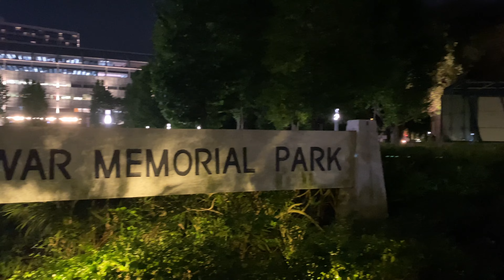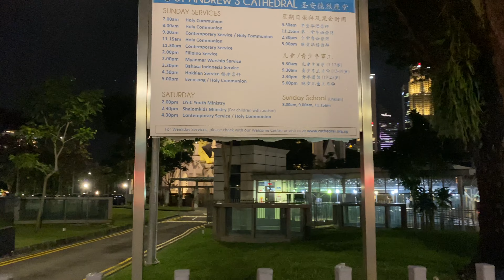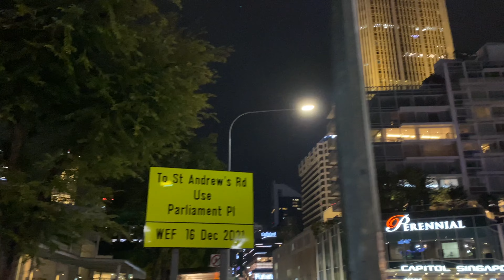PEACE IN THE CITY: St Andrew's Cathedral, City Hall, Singapore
I knew St Andrew's Cathedral was nearby, and my eyes scouted for the pointy peaks of the cathedral, and neighbouring Peninsular.

The cathedral was closed at this hour, and unfortunately unable to explore but the walk around had plenty of people, building lights and street energy to keep me going.

More about St Andrew's Cathedral (from Visit Singapore):

If you’re in the Civic District, you cannot miss the imposing tower and spire of St Andrew’s Cathedral. This is, after all, Singapore’s largest cathedral and the oldest Anglican house of worship.

Designed by Colonel Ronald MacPherson in 1856, an executive engineer and superintendent of the Public Works Department, the English Gothic structure replaced the original chapel which was destroyed by not one, but two lightning strikes in 1852.

Scottish merchants funded the early construction of the church building, so the church was named after the patron saint of Scotland. Trained Indian convict labourers were involved in the cathedral’s construction.

In 1942, shortly before the fall of Singapore during World War II, the cathedral was used as an emergency hospital during the frequent air raids. Church service resumed in 1945, after the Japanese surrendered.

Gazetted as a national monument in 1973, the cathedral and its grounds hold a number of memorials and dedications.

Among them, the stained glass windows in the apse are dedicated to Singapore’s founder, Sir Stamford Raffles; its second British Resident, John Crawfurd; and Straits Settlements Governor, Major-General William Butterworth. You can also find tablets commemorating victims of the 1915 Sepoy Mutiny in Singapore.